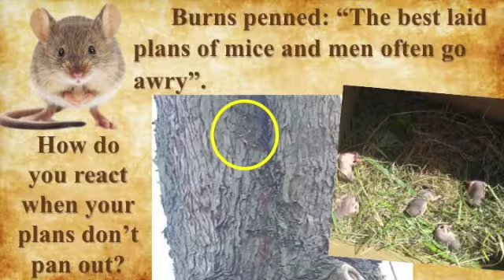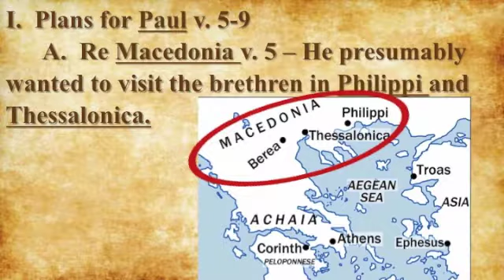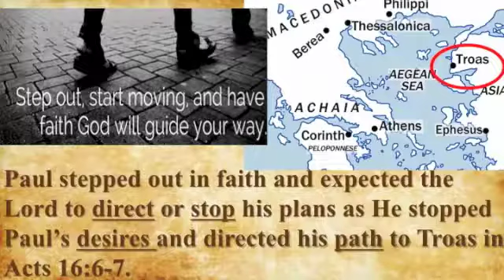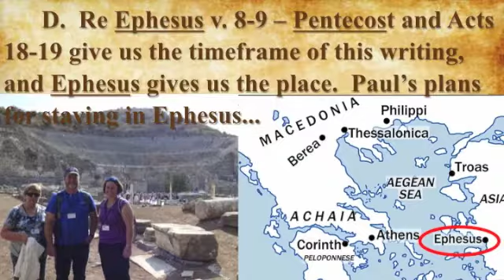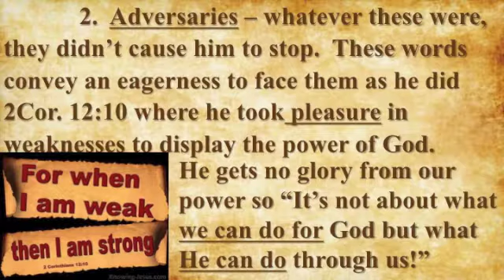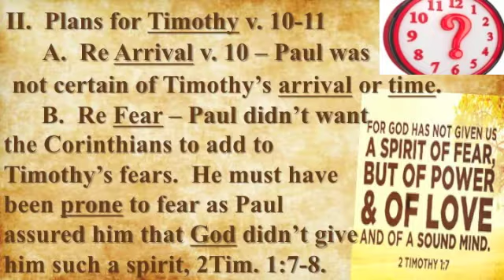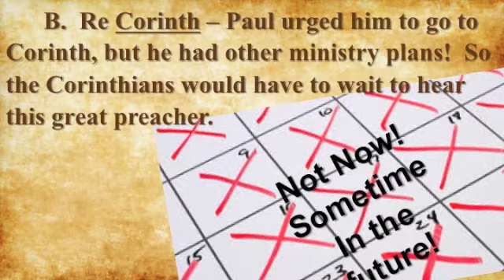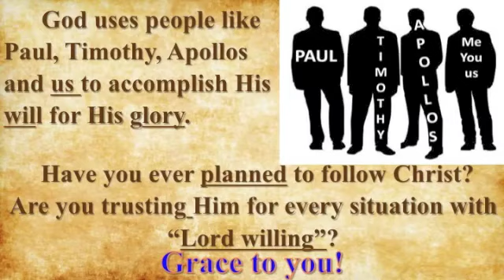Plans – Lord Willing! 1Cor. 16:5-12